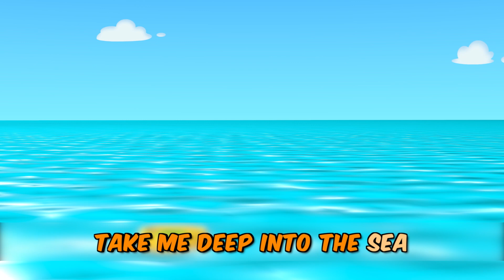Canzone e Karaoke | Sommergibile | Impara l'inglese per bambini con TuTiTu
In questa serie, i bimbi cantano insieme ed imparano nuove parole di inglese con le canzoni TuTiTu in inglese per bambini. Guarda i giocattoli prendere vita attraverso il ritmo e le rime!

Submarine Song lyrics:

Submarine, submarine
Take me deep into the sea
Submarine, submarine
There's a little fish  (Little fish)

And a big one   (Big one)

In different colors
Swimming in the sea
Submarine, submarine
Submarine, submarine
There's a little fish
 (Little fish)
And a big one
 (Big one)
In different colors
Submarine!

Production Designers: Tal Gamliel, Yossi Dahan
Musical Arrangement: Uri Kariv
Vocals: Yael Shoshana Cohen
Sound engineering: Gil Landau

Original Submarine Song - music, lyrics, vocals, production and recording by: Yael Shoshana Cohen And Gil Landau.